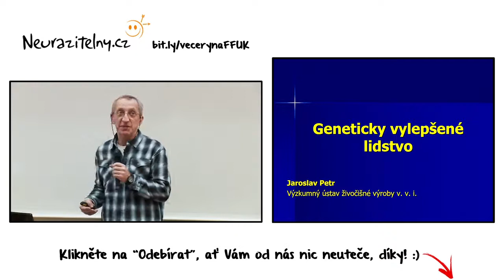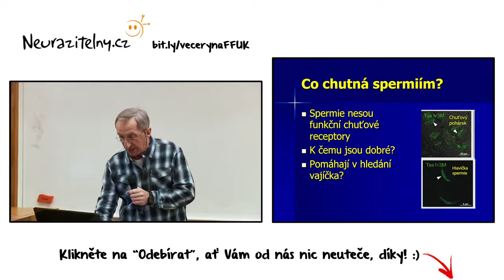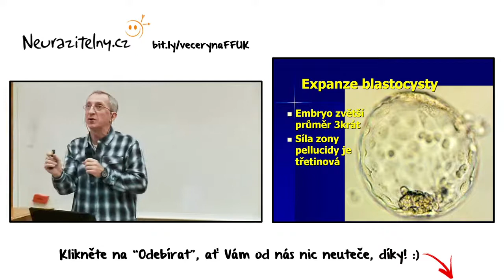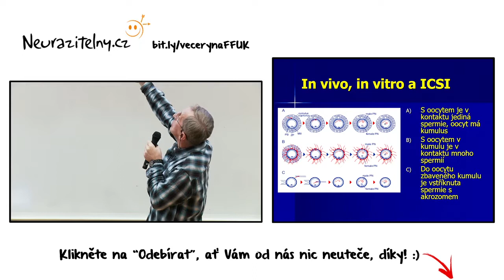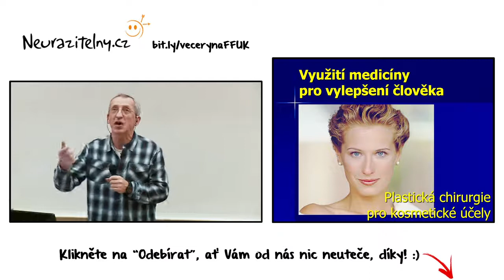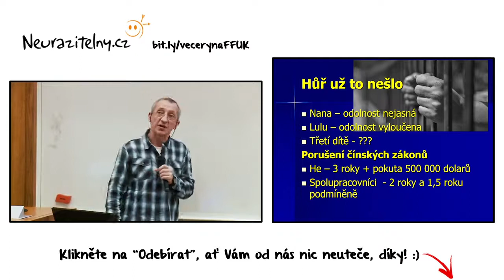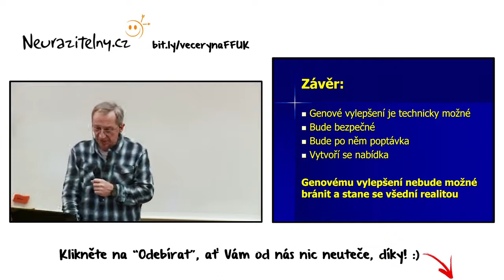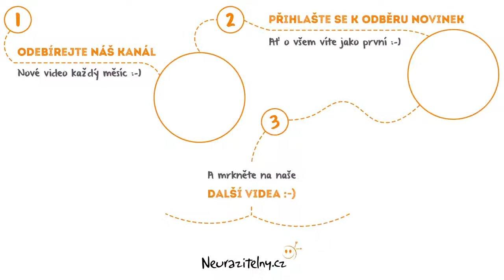Geneticky vylepšené ľudstvo (Ako to je s...?)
Jaroslav Petr - Genetický vylepšené lidstvo

Prednáška sa odohrala 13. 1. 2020. Pán profesor Jaroslav Petr namiešal pre tento večer mimoriadne dobrú zmes odbornosti, humoru a otázok, ktoré sú o mnoho dôležitejšie než ich odpovede.

V prednáške Jaroslava Petra sa dozviete napríklad:
- Ktorý deň v našom živote je omnoho dôležitejší než deň narodenia, či dokonca smrti
- Ako sú ľudia vylepšovaný už mnoho rokov a mnohý z nich si to vôbec neuvedomujú
- Ako je možné, že veľryba a slon nikdy nedostanú rakovinu